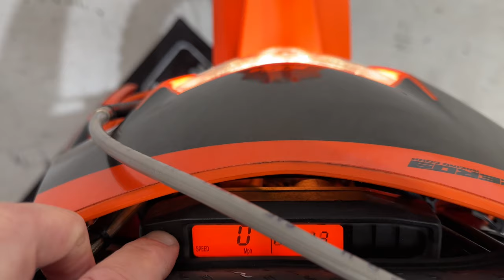KTM EXC-F 450 2015 Enduro Road legal MOT PX New Tyres Chain Service PX SWAP ​⁠@dhsuperbikes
KTM EXC-F 450 2015 Enduro Road legal MOT PX New Tyres Chain Service PX SWAP

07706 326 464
DHSuperbikes are pleased to offer a 3 owner 2015 KTM EXC-F 450. New Tyres, New Chain and Sprockets, Fresh service and MOT, New Discs, Pads and Fluids right Through. 5700 Miles or 200 Hours. Akro Exhaust, Billet Pegs, bash Plate, Upgraded Suspension, Automatic Clutch ETC ETC
Ready to go, wants for nothing. Starts on the Button
HPI Clear
Tidy Machine ready for Fun off or on road
Taken in PX
Any Inspection welcome
£3749
Additional Pictures and Video available VIA Whatsapp
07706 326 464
15 Month Warranty and Breakdown Packages available for £199 so please ask